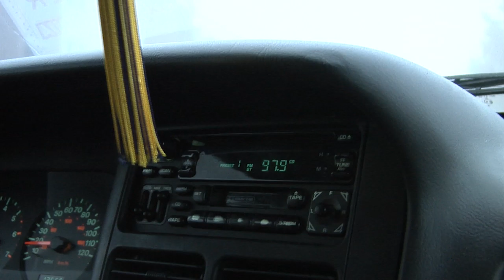A Day in the Life of the Mountaineer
Possibly no one is more beloved at West Virginia University than the Mountaineer.
Experience what it takes to don the buckskins as we follow Jonathan Kimble, WVU's 62nd Mountaineer, on this momentous game day in Morgantown, W.Va.

To read more about Kimble, visit:  alumnimag.wvu.edu